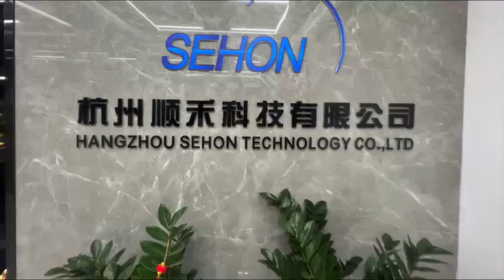SEHON Company Profile